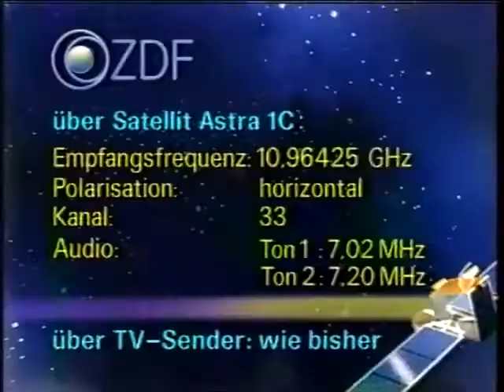Åsne Valland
Scala, NRK 1995.